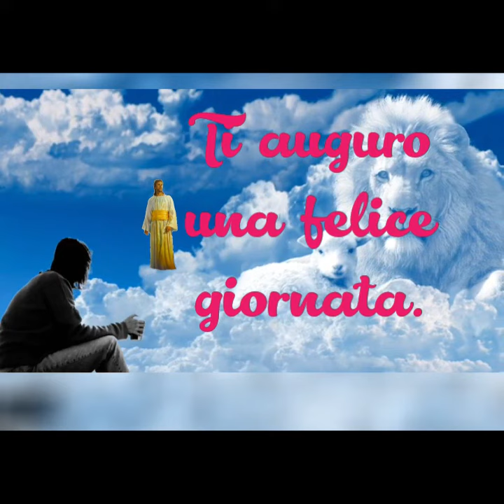Gesù ti ama: